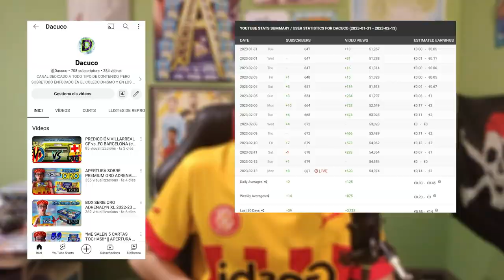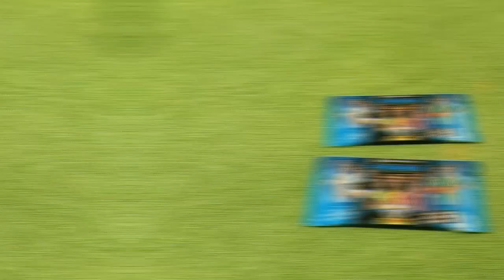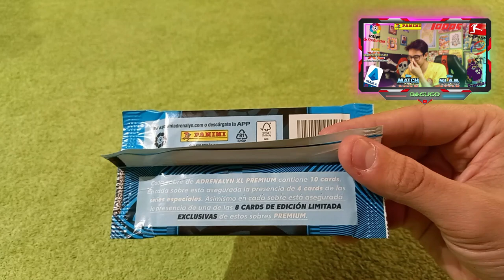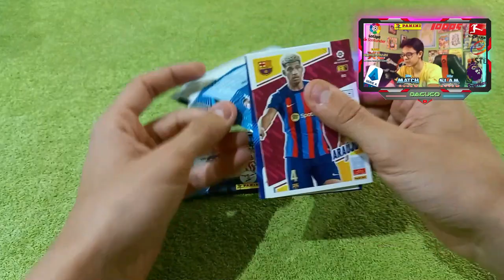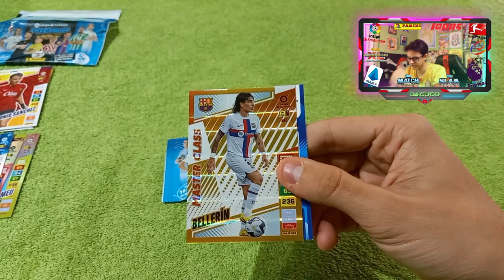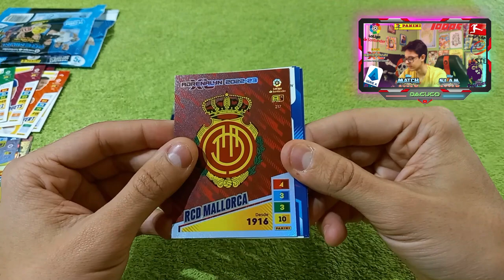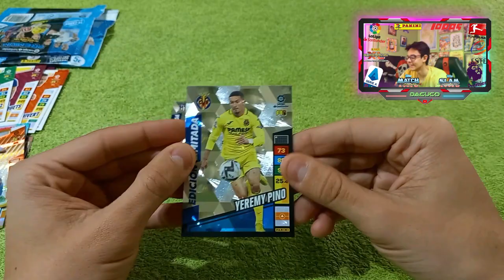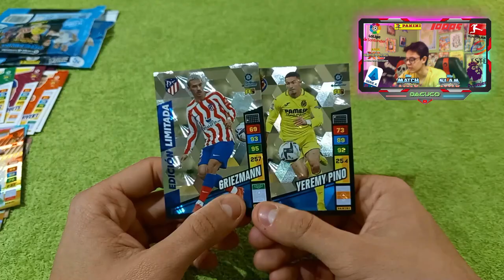APERTURA 2 SOBRES PREMIUM ADRENALYN XL 2022-23 LIGA SANTANDER! *10€* | Me saldrán firmadas? - Dacuco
Tal y cómo dije en el vídeo del Sobre Premium Oro, hoy os traemos una apertura exclusiva para el Sobre Premium normal, el sobre de cinco euros. Pero no solo abriremos uno, sino que serán 2 los sobres que abriremos en este vídeo, para intentar sacar una limitada con su firma.

Dentro de este sobre hay un total de 10 cartas, de las cuáles 5 son normales y las otras 5 son especiales. Una de estas especiales es la Edición Limitada (sin firmar o firmada). De las diferentes limitadas que hay (Unai Simón, Ansu Fati, Griezmann y Yéremy Pino), ¿cuáles creéis que nos habrán tocado? Y nos habrán salido estas limitadas con sus firmas impresas? ¡Ven a descubrirlo en el vídeo!

😀¡DIVIÉRTETE EN EL JUEGO-OLINE DE ADRENALYN XL 2022-23 CON TUS AMIGOS!🎮